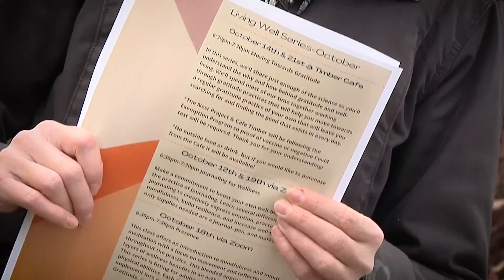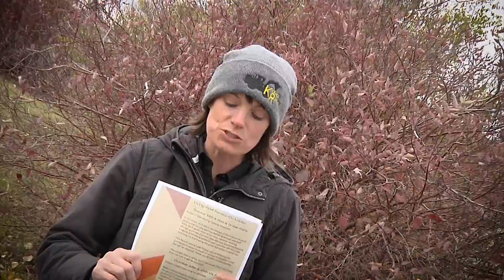What's Happening Lloydminster & Area | October 15th, 2021